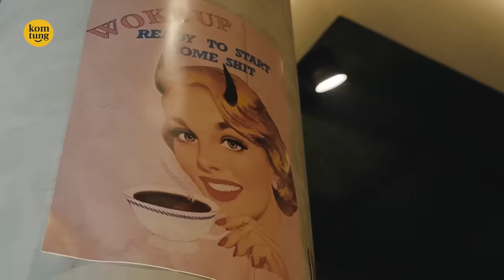KUKUH MENGHAKIMI KAREN’s DINER DAN JUGA SANG OWNER! - MINTA DIGAMPAR WAWANCARA 7-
Apa yang terjadi ketika @kukuhya mampir ke KAREN’s DINER X @bengkelburger ?

Dan Kukuh juga ketemu dengan pemiliknya yang kebetulan ada beberapa kasus dengan restoran-restoran lain seperti @warpopski dan @nasgortiarbah .

Saksikan MINTA DIGAMPAR hanya di @komtungTV .